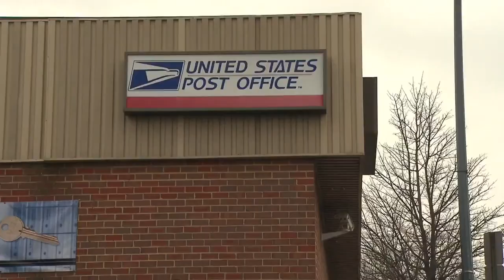USPS looks to raise postage rates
The United States Postal Service says it has plans to boost rates when you send mail.